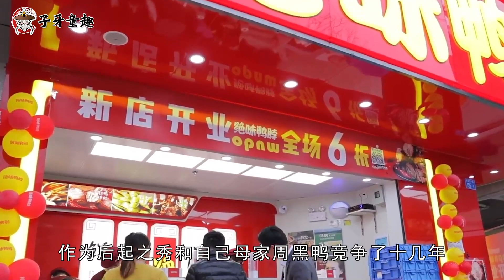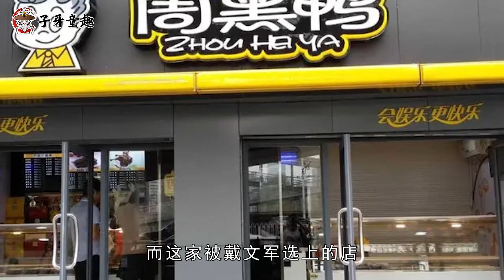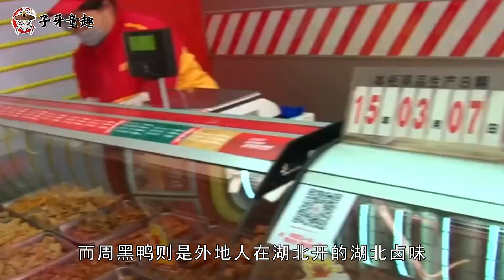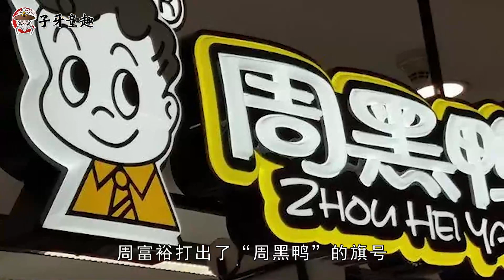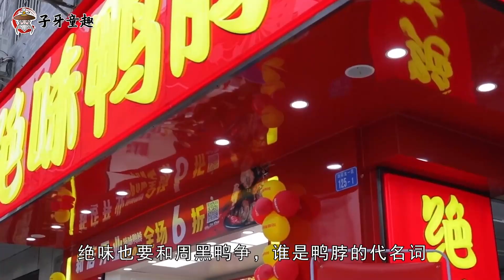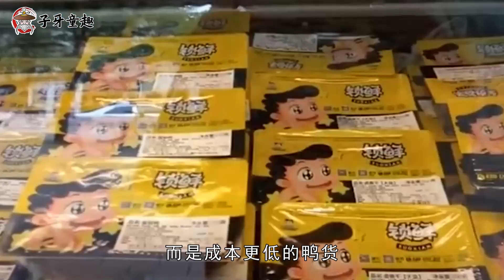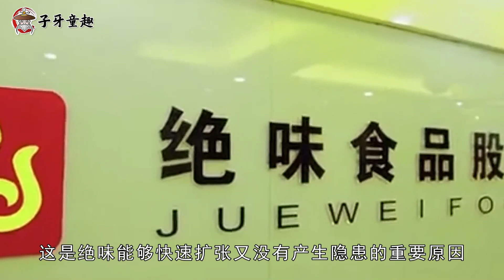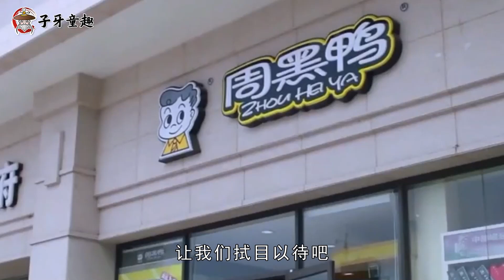一根鸭脖撑起500亿帝国，年赚40亿门店上万，绝味一招干掉周黑鸭！